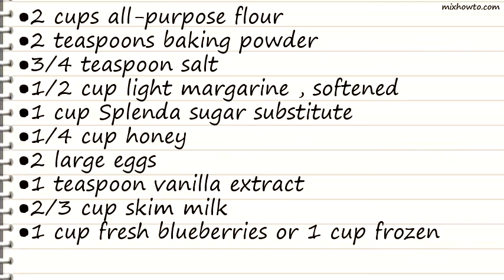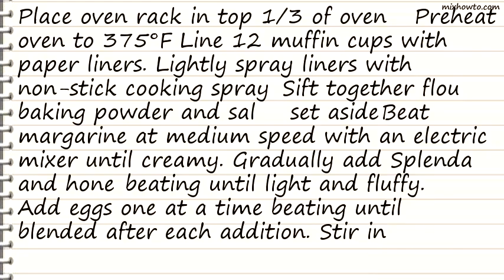Recipe Very Berry Blueberry Muffins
INGREDIENTS:
●1/2 cup light margarine , softened
●1 cup Splenda sugar substitute
●2/3 cup skim milk
●1 cup fresh blueberries or 1 cup frozen blueberries , thawed